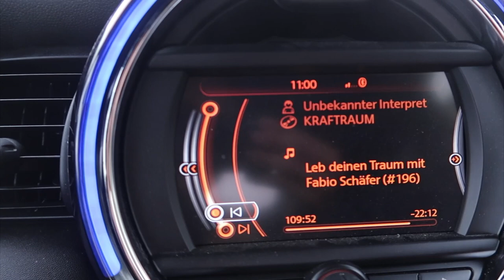Vom Schwimmen zum Bodybuilding / Freiwasser Landesmeisterschaften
Ich spreche darüber wie ich vom Schwimmen zum Bodybuilding gekommen bin und nehme euch dabei mit zu den Freiwasser Landesmeisterschaften am Offlumer See.
Ihr seht wie ein Rettungsschwimmwettkampf abläuft und wir campen gemeinsam im Freibad.
Wie geht meine sportliche Karriere weiter?
Konzentriere ich mich auf das Schwimmen oder den Kraftsport?

Das erfahrt ihr in meinem Video!